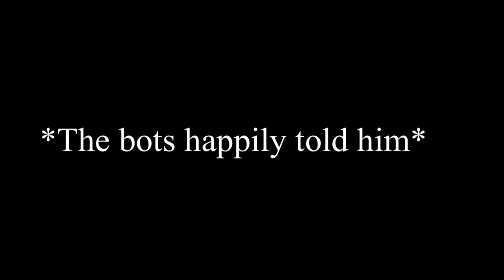Maobot and Adorabot eats all of Mao Mao’s Oatmeal Cookies 😂